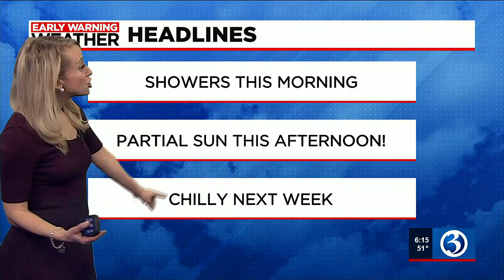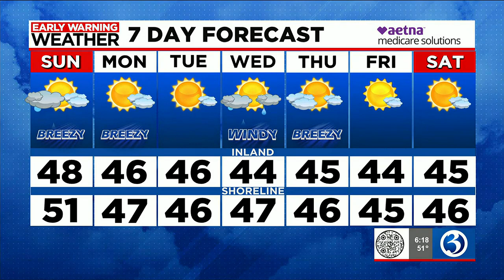Technical Discussion: Much Cooler Today With Showers This Morning.. Then Chilly Weather Settles...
As colder air spills back into the state, today will be rainy to start but overall nice this afternoon with some partial sunshine!